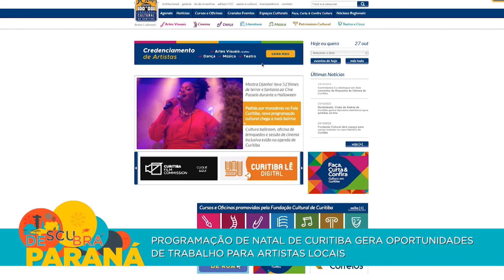Programação de natal de Curitiba gera oportunidades de trabalho para artistas locais